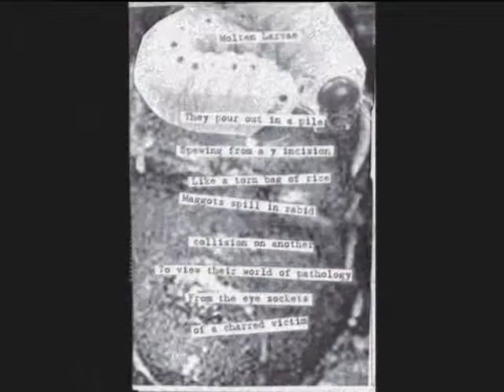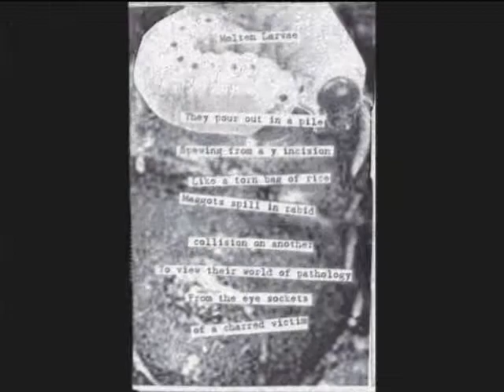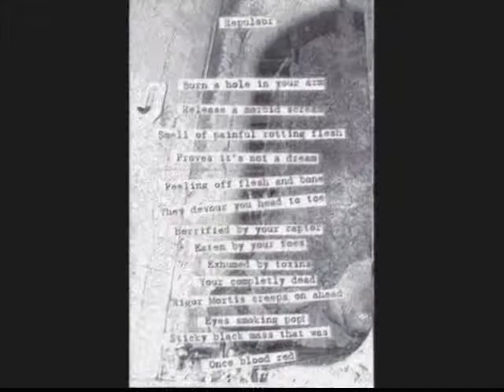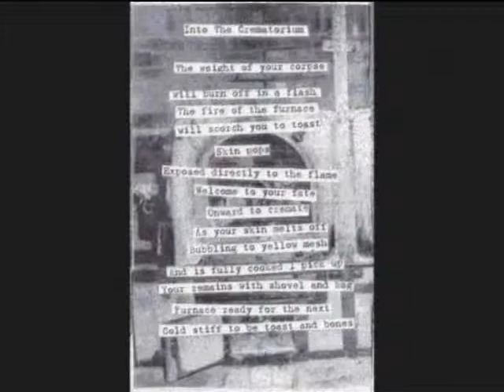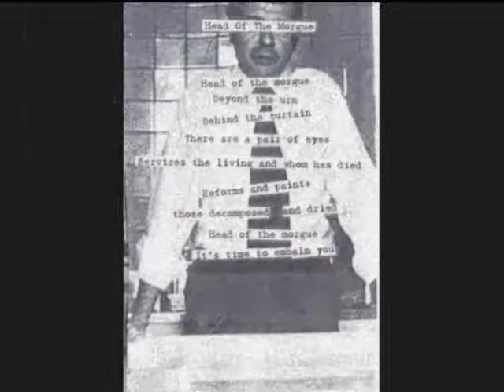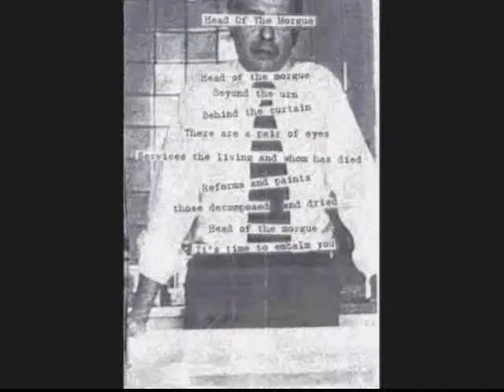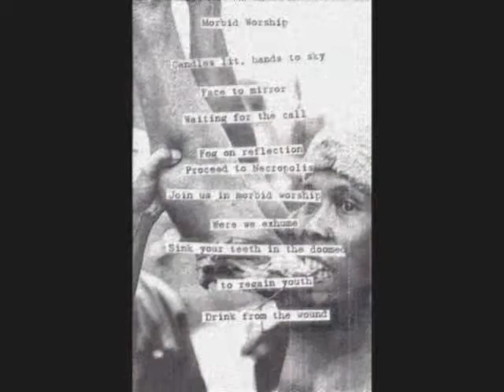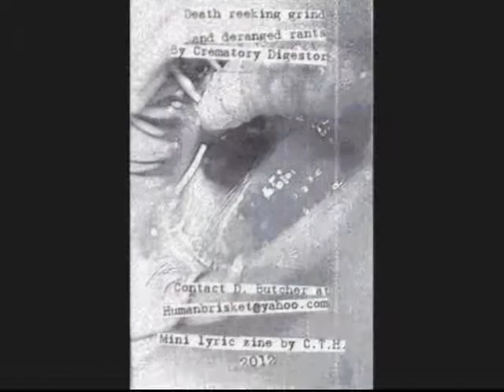Crematory Digestor - "Embalmed to Perfection" [Demo 2012]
Demo CD is $3 or free digital download at crematorydigestor.bandcamp.com

D. Butcher - Drills and Kills
Dead - Clogged Formaldehyde Tubes